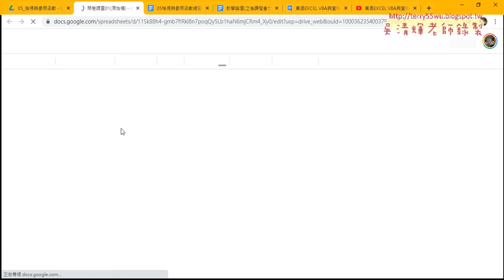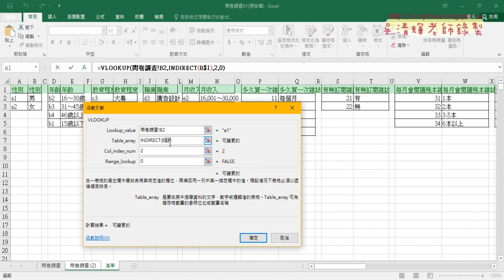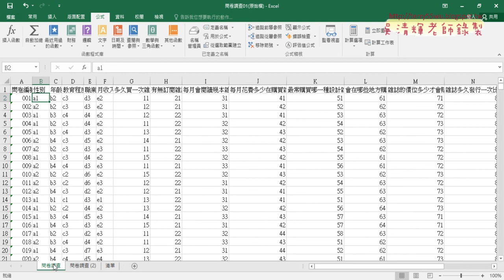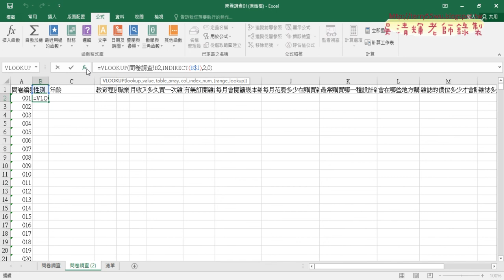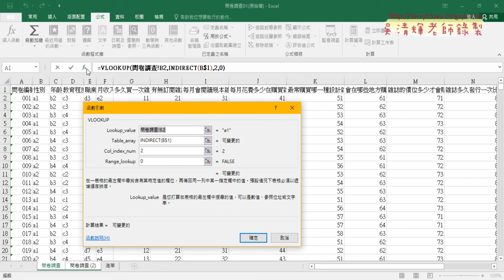03 問卷調查用INDIRECT函數查詢